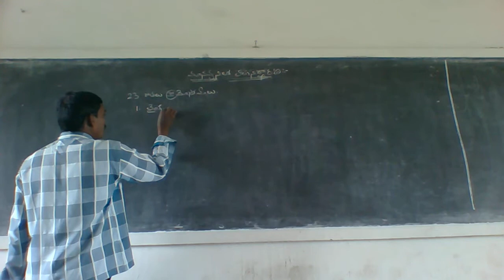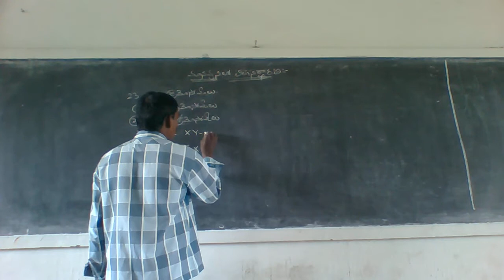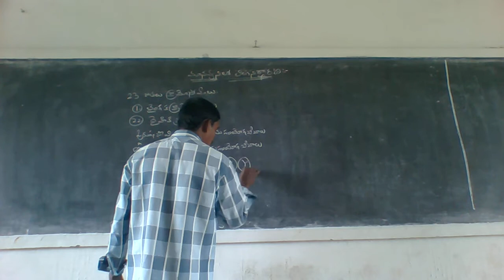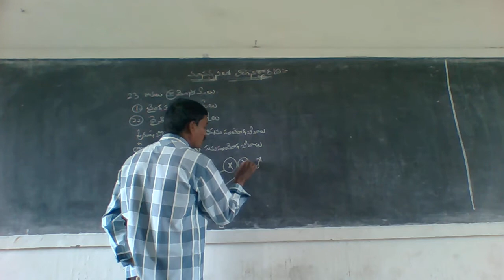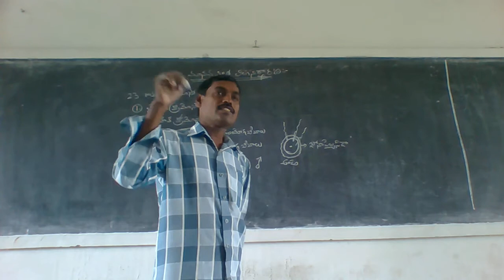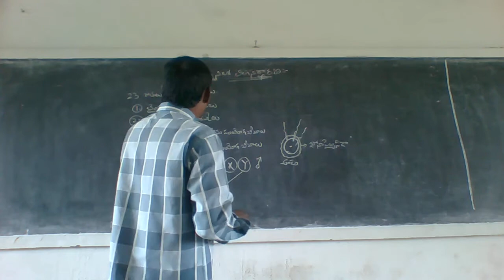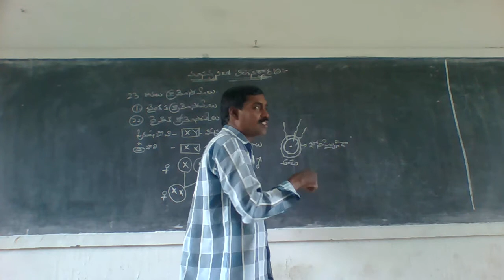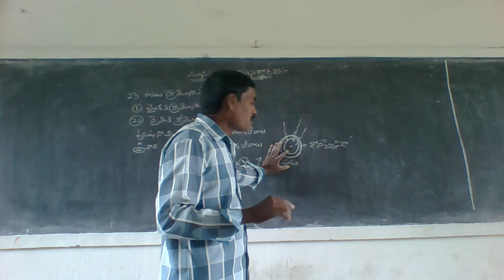ZOOLOGY MANAVULALO LINGA NIRDARANA